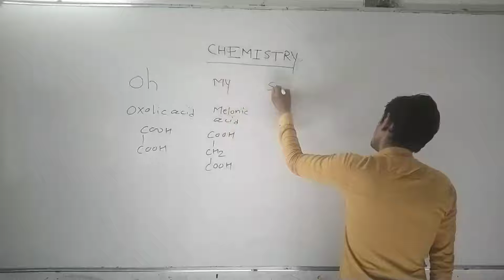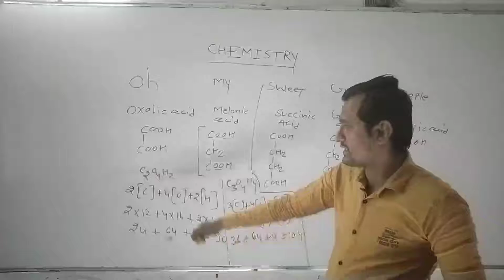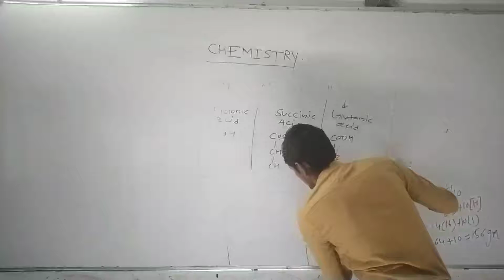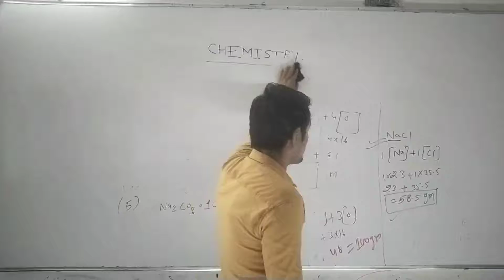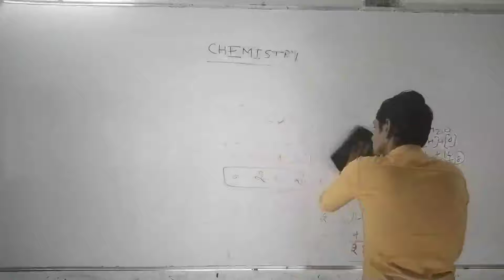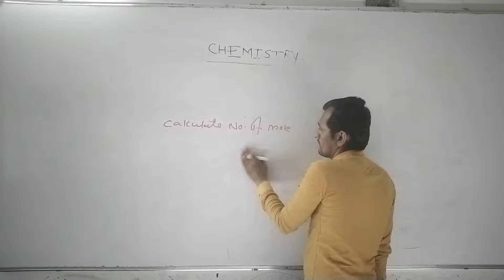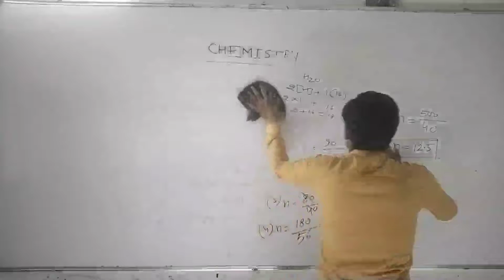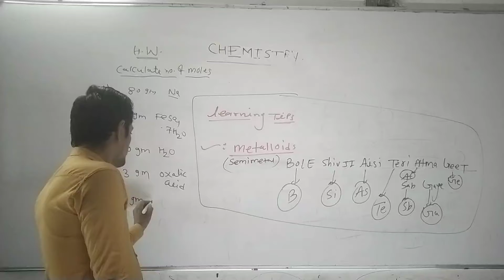English medium 11 lecture 02 mole concept